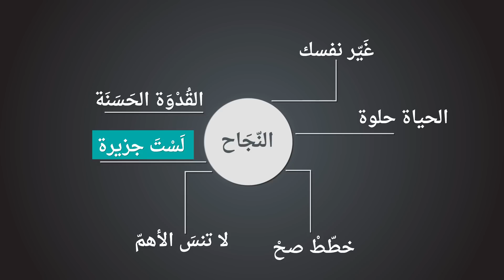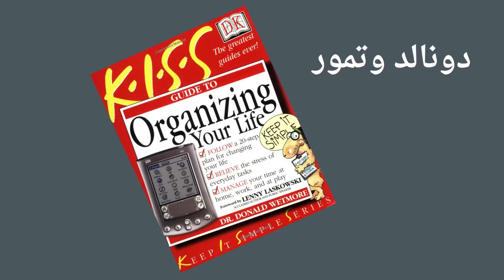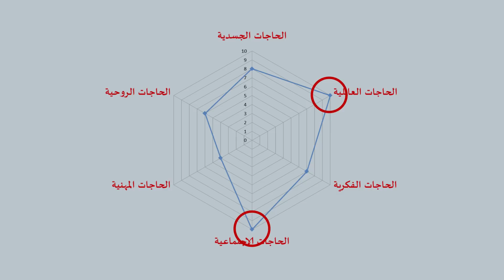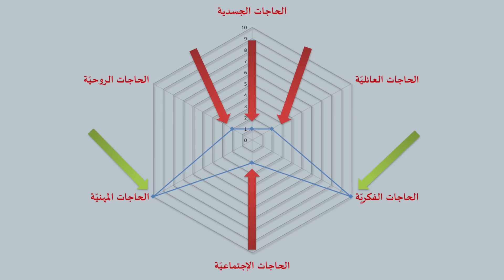محاور النجاح الستة - التوازُن في الحياة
عندما تعطي كل استحقاق في حياتك قيمته الحقيقية فإن فعاليتك وأثرك في الحياة يكون أكبر وأعظم، فبماذا يجب أن يرتبط العمل الجاد؟ ما هو العمل الجاد الذكي وما هي معاييره؟ ما أثر إدارة الوقت في نجاحنا؟ ما هي الحاجات الأساسية في حياة كل إنسان؟ ما أهم صفات الإنسان الناجح؟ كيف نتعامل مع تضارب الأولويات؟ كيف تعرف أنك متوازن في حياتك، وما الذي تحتاج لتغييره؟
هذا الفيديو هو جزء من مساق "محاور النجاح الستة" المتاح مجاناً على منصة إدراك، للتسجيل في المساق: